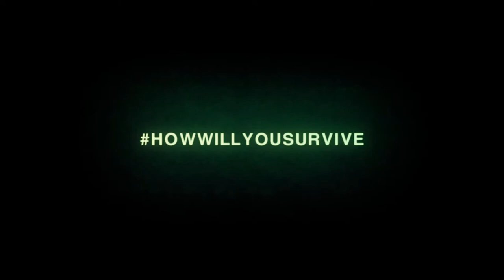Alien Isolation - HowWillYouSurvive 'Last Chance' Trailer - 1080p